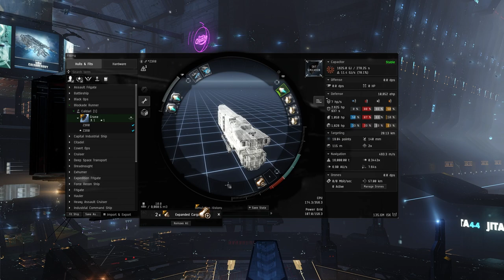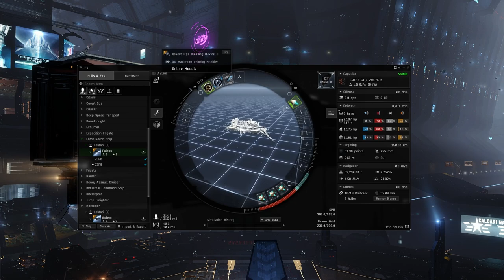Eve Online - Crane - Blockade Runner Fit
If You Don't Have A Blockade Runner Yet...

EVE ECHOES RECRUITMENT ID: (EVENTS/LINK & BOND/ENTER: 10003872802)

10MN Y-S8 Compact Afterburner
Gistum C-Type Kinetic Shield Amplifier

Interdiction Nullifier II

Expanded Cargohold II x2